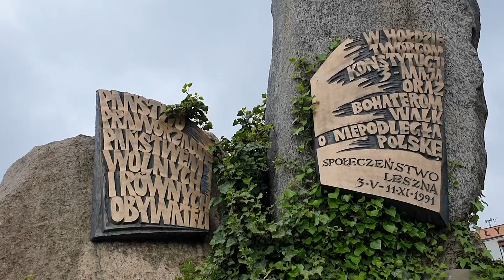229 rocznica Konstytucji 3 Maja